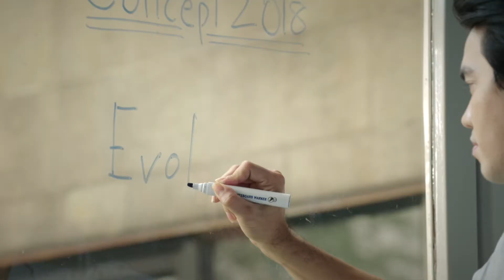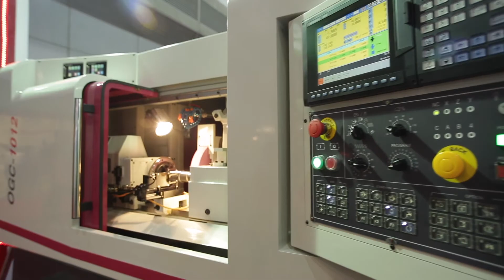New Experience of Expo for Supporting Industry "Manufacturing Expo 2018"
Introducing "MExperience," a new definition of the most comprehensive exhibition for supporting industry in ASEAN "Manufacturing Expo." 20-23 June 2018 at BITEC, Bangkok. or add Line: me_expo.